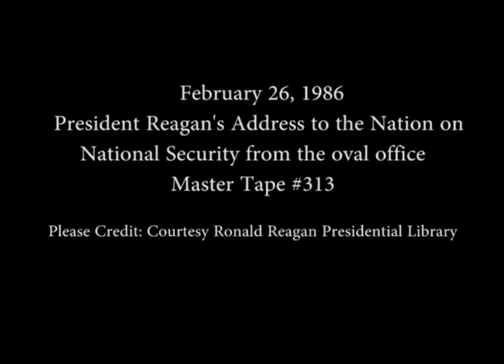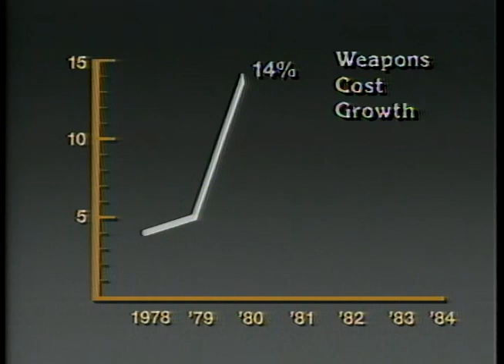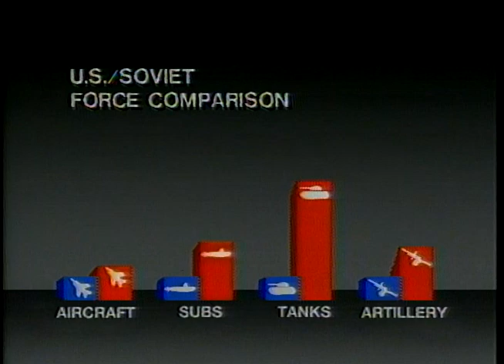President Reagan's Address on National Security from the Oval Office, February 26, 1986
Full Title: President Reagan's Address to the Nation on National Security from the Oval Office on February 26, 1986

Access Restriction(s):Unrestricted
Use Restriction(s):Unrestricted